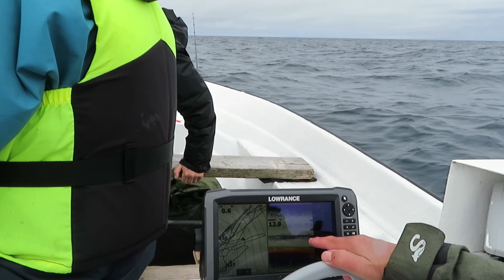Norwegen Juli 2022 Teil 4/4 - Seelachs satt - Hochseeangeln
Angelreise nach Norwegen, Insel Smöla, Juli 2022 - Teil 4/4

Drei Tage von insgesamt 6,5 Angeltagen gestattete uns das Wetter, große Seelachse zu beangeln.
Gar nicht einfach, denn die Fische zu finden ist eine, eigentlich die schwierigste Sache, und dann gilt es, die „Kollegen“ auch an den Haken zu bringen. Seelachse sind eifrige, agile, sehr schnelle Jäger, reine Muskelpakete, die alle Wassertiefen bejagen.
Diese Fische, besonders größere Exemplare, bevorzugen Wassertiefen zwischen 70 und 100 m.
Auf dem Echolot erkennt man Signale, die einer gezogenen Linie ähneln und sich sämtlich in exakt der gleichen Tiefe bewegen.
Angeltechnisch muss man diese Tiefe finden und den Köder möglichst schnell in diesem Bereich anbieten. Sogenanntes Speedpilken ist von großem Vorteil und bedeutet natürlich heftige Arbeit.
Auch sollten die Köder (Pilker, Gummifisch oder ähnlich) nicht zu schwer sein,70-150 g haben sich grundsätzlich bewährt. Und, ich fische höchstens mit einem Beifänger oder solo, um sicher und schnell zu drillen. Motto: Besser einen guten Fisch sicher zu landen als mehrere, die stets querschießen, zu verlieren oder, was häufig passiert, in die Schnur des Nachbaranglers „laufen“ zu lassen.
Mein Angelgerät ist recht leicht aufgebaut:
40 – 120 g WG, Rute 2,10 – 2,40m, 4 -600 -er Stationärrolle oder lieber kleine Multirolle mit 200 m Schnurfassung, 10-14 kg, (seht auch Video zum 2. Heilbuttdrill).
Außer, ich beangele zielgerichtet Großleng oder kapitale Heilbutts oder generell in Tiefen bis 200 m, wo auch schwerer Gewichte (bis 500g) erforderlich sind, die ja bewegt werden müssen.
Auch spielt die vorhanden Drift (max. 0,7 kn) eine Rolle, um in diesen Regionen erfolgreich zu angeln. In diesem Fall sind Elektro-Rollen durchaus eine kraftsparende Lösung. Ich selbst fische noch im „Handbetrieb“.

Noch mehr Videos findet Ihr auf unserem Kanal oder auf unserer Homepage

AngelAgenturLanderer:
Besucht uns in unserem Fachgeschäft in der Eisenbahnstr. 36 in 15517 Fürstenwalde/Spree. Dort rüsten wir Euch komplett für das Hochseeangeln aus, aber natürlich auch für die heimischen Gewässer. Sprecht uns an, wenn Ihr auch an solch einer Angeltour teilnehmen wollt.

Danke an unsere fleißigen Angler und Petri Heil.

Ihr habt Lust, uns zu begleiten? Schaut bei uns vorbei oder ruft uns an: Eisenbahnstr. 36 in 15517 Fürstenwalde, Tel.: 03361/340928.

Unterstützt durch www. jennysjourneys.de – Reisen hautnah erleben.